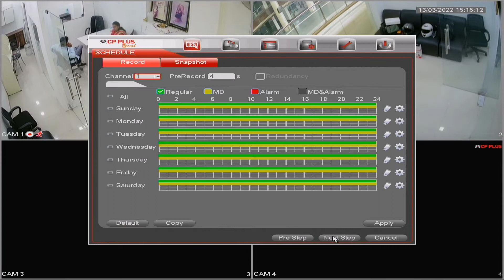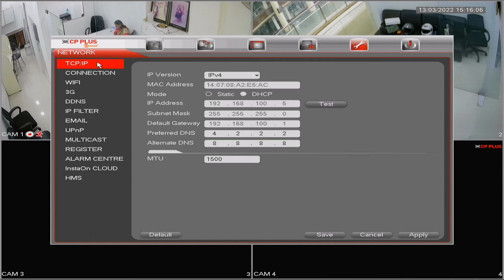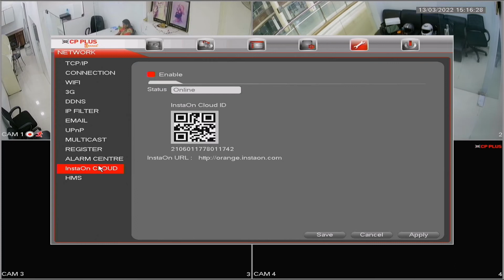GPC COLOUR VU CAM SUCCESSFULLY INSTALLED IN GLOBAL BUSINES PARK ZIRAKPUR | BLUE EYE | 8847617287